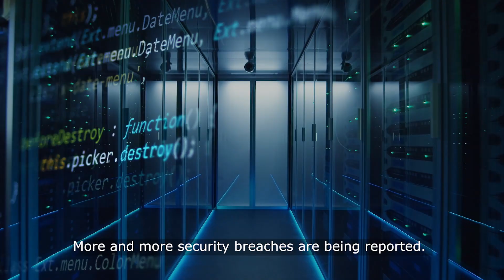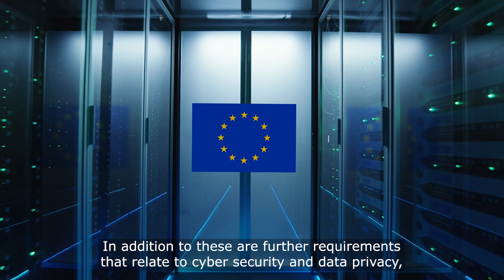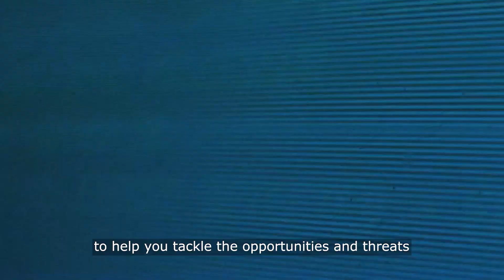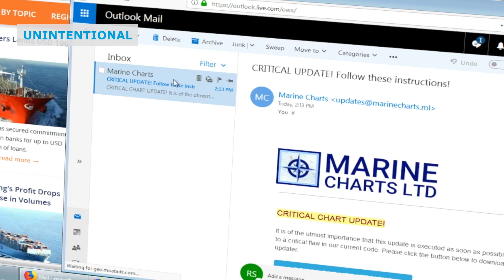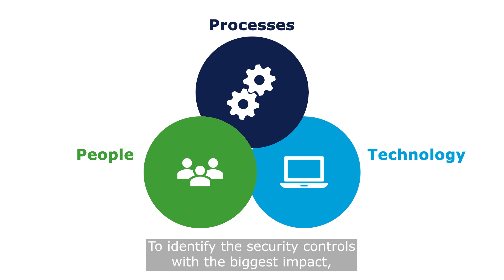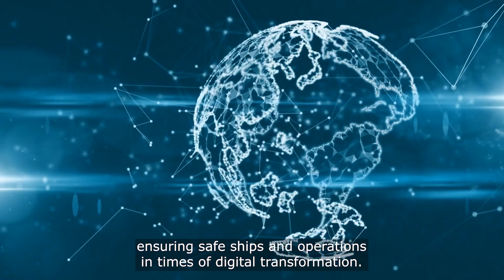Maritime cyber security – what you need to know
Cyber security is an increasingly important topic for the maritime and offshore industries due to rapid digital transformation and with that comes new threats and regulatory requirements.

Optimization of operations remains a critical focus, and those who can utilize new technologies and digital solutions will have the upper hand. Cyber security is a critical risk area, as ship operation is largely dependent on the effectiveness of software-based systems for operations.

With the upcoming requirements from IMO, ship owners and managers have also to incorporate cyber risk management into their Safety Management System (SMS) until 1 January 2021.

Overview of increasingly important drivers for cyber security in maritime industry:
• New technology, more automation and digitalization are enabling our industry to be more efficient. At the same time, cyber security needs to be in place in order to handle the safety considerations and risks this new technology brings with it, as well as to ensure that we keep vessel operation and crew & passengers safe.
• An increase in cyber incidents is affecting shipping and offshore. Along with the higher number of integrated vessels comes new threats which can remotely attack your vessels and potentially gain access to or impact the vessel’s control systems.
• Regulations and laws are being introduced that require owners, operators and managers to consider cyber risks, such as the IMO Guidelines on Maritime Cyber Risk Management.
• Commercial cyber requirements and risks, such as TMSA 3 and lack of insurance coverage, can impact the probability of getting a charter and may lead to significant financial risk.

Your can find more information including stakeholder perspective and a related on-demand webinar